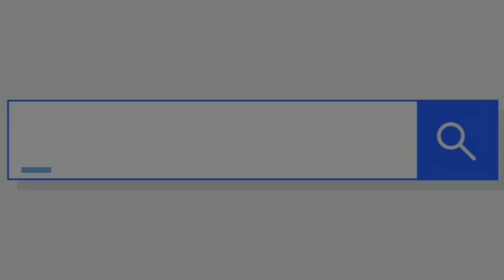Karnaval Arak - arakan LEMAHTAMBA PANGURAGAN CIREBON ❗️ DJ 🎶 OLA MOLA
PENTAS CARNAVAL ARAK ARAKAN MULUDAN DESA LEMAH TAMBA PANGURAGAN CIREBON ❗️